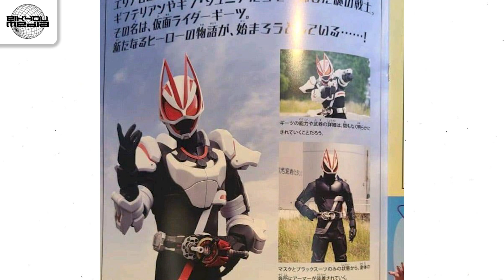INILAH KAMEN RIDER GEATS..! DENGAN PENULIS TERBAIK! BERSIAPLAH KALIAN..!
Eikyou Media is a media portal that specifically discusses about tokusatsu and the japanese / indonesian pop culture. we discussed about news, education, custom toys and other interesting things.